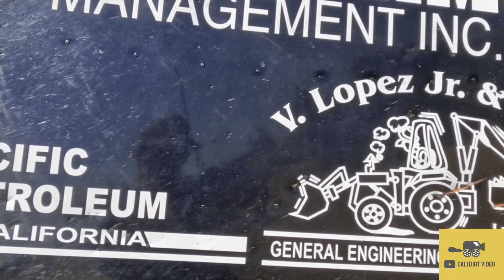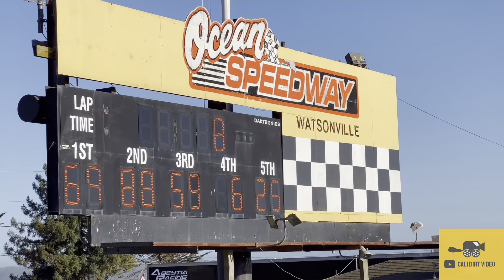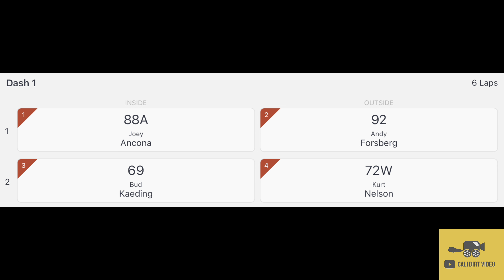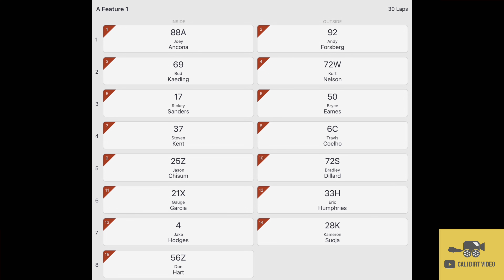Full Show Ocean 360 Sprint Cars Presented By Taco Bravo At Ocean Speedway July 22,2022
🎥🏁 Unofficial Third Camera Man At Your Local California Dirt Track

🧑🏼‍🦽👨🏻‍🦳 Keeping all my dads old racing buddies up to date with this channel as health and time catches up to us all!

🦅Just a dirt fan with the camera born and raised In the Neighborhood  off turn four in San Jose next to the old San Jose Speedway Fairgrounds find me at a California dirt track near you please like comment and subscribe.

🎯 Click Any Of These Links And Join It All Helps Out!

⛽️ Check out this free app that gets you cash back on gas and other errands!

🏁 Total Money Given Back To Drivers = 0$